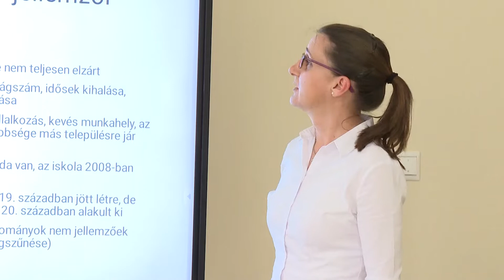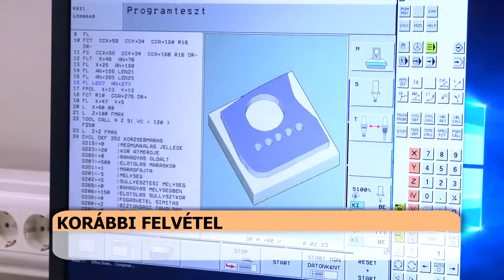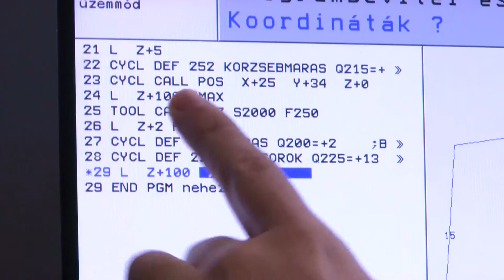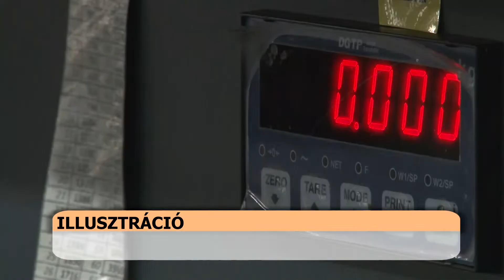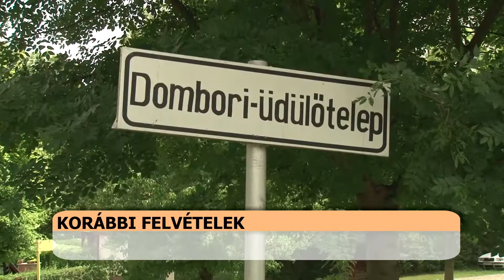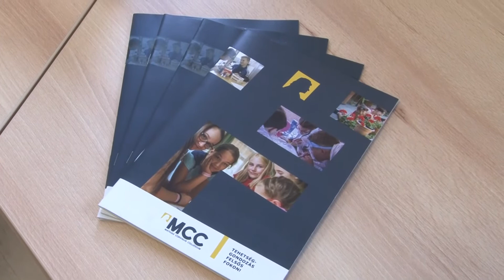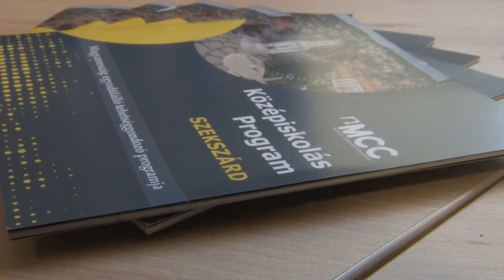Hozam - gazdasági magazin 20220408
A háború gazdasági hatásai
Szakmai képzések felnőtteknek
Hatalmas lehetőség a gazdálkodóknak
A Paks II beruházáson dolgozók elhelyezése - 19 apartmant alakítottak ki Domboriban
Németország új kormányának eddig végzett munkáját elemezte - Klaus-Rüdiger Mai író